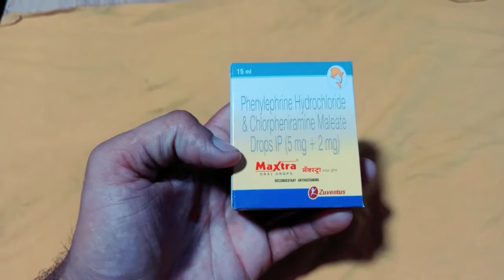1 से 12 महीने के बच्चों को सर्दी खांसी नजला जुखाम | Phenylephrine Hydrochloride chlorpheniramine use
1 से 12 महीने के बच्चों को सर्दी खांसी नजला जुखाम | Phenylephrine Hydrochloride chlorpheniramine maleate drop ip 5mg+2mg